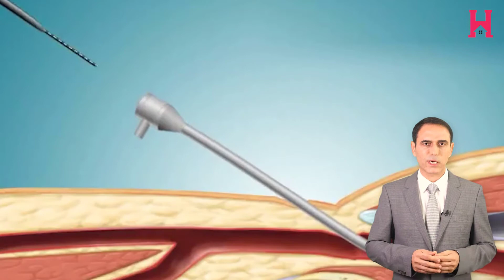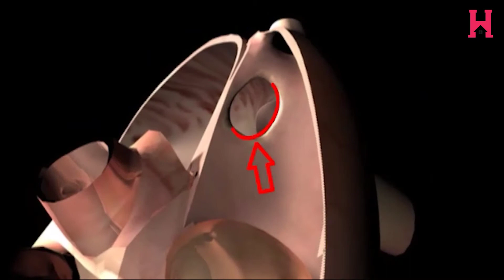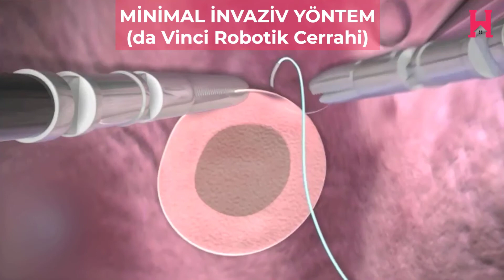Atrial Septal Defekt (ASD) Tedavisi | Prof. Dr. Taner Yavuz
Merhaba size sık görülen bir doğumsal kalp hastalığını, kalp delik türlerinden birisini Atrial septal defektin kısa adıyla ASD 'nin tedavisini YouTube Kanalımız Hasta Okulu Tv’de anlatıyorum. Bizimle kalın, güncel kalın ❤️ Prof. Dr. Taner Yavuz | İstanbul Çocuk Kardiyoloji

ASD nasıl tedavi edilir?
Küçük ASD’ler genellikle 2 ila 5 yaş civarında kendiliğinden kapanır. Zaten kendiliğinden kapanması bile bu küçük deliklerin tedavi edilmesi önerilmez. Bu küçük ASD’ler hem bir belirti vermez hem de kalbe ek bir yük getirmezler. Orta ve büyük genişlikteki ASD’lerin kendiliğinden kapanma ihtimali oldukça azdır. Belirti vermeyen ASD’lerde en az 2 yaşına kadar beklenir. Çünkü düşük bir ihtimal olsa da bu delikler kendiliğinden küçülebilir, kapanabilir. Belirti veren ASD’ler ise ameliyatla ya da kateterle kapatılır. Günümüzde ASD’ler en sık olarak kateter yöntemi ile kapatılır. Kateterle kapatma yönteminde cihaz kasıktan kalbe taşınır. Kateter kapama yönteminin ameliyata en önemli üstünlüğü kalbin durdurulmadan işlemin yapılmasıdır. Diğer avantajları ise göğsün açılmaması, yara izi bırakılmaması ve iyileşmenin kısa sürmesidir. ASD’nin çok geniş olması durumunda ya da kateterle kapamaya uygun olmaması durumunda ameliyat kaçınılmazdır. ASD ameliyatında delik yama dikilerek kapatılır.